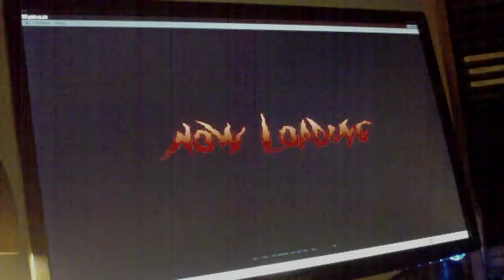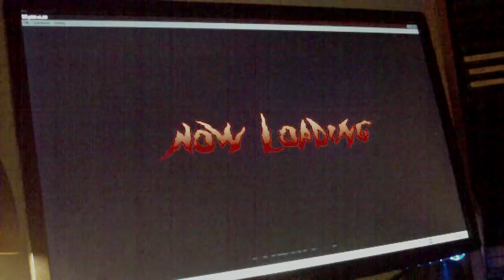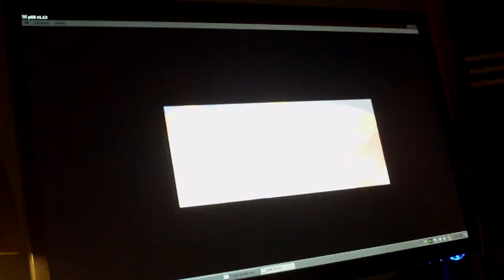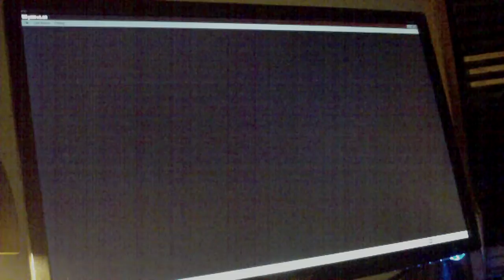Random Darkstalkers stuff. (YES I NOTICED THE AUDIO IS FUCKED AAAAAAAA)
Because I don't know.